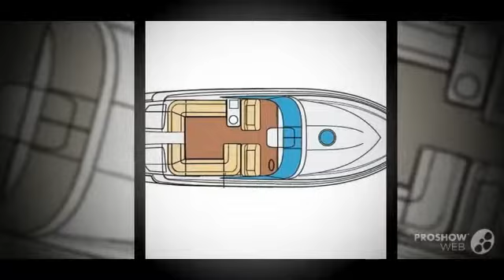Regal 3350 Sport Cruiser Special Edition Power boat, Motor Yacht Year - 2009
Regal 3350 Sport Cruiser Special Edition Power boat, Motor Yacht Year - 2009 video. If you do not like the video Regal 3350 Sport Cruiser Special Edition Power boat, Motor Yacht Year - 2009, write comments what is missing, we are always happy to help you.